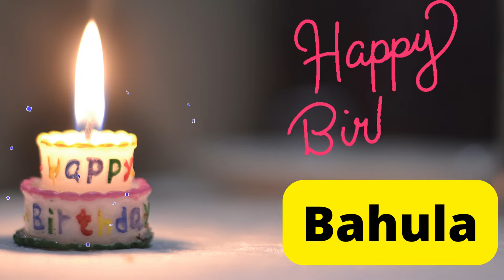Happy birthday Bahula video